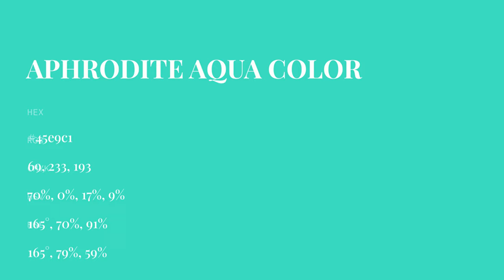Aphrodite Aqua color 45e9c1 hex color - Blue color - Warm color 45e9c1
What color is Aphrodite Aqua ? 45e9c1 hex color - Blue color - Warm color 45e9c1

Hex 45e9c1 Color Code is also known as Aphrodite Aqua color.